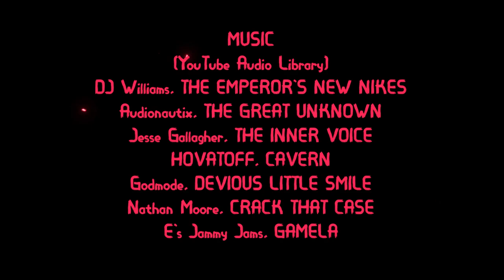Jimmy Stewart and the Saga of the Bootleg Yeti Finger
What connection could George Bailey possibly have with the Abominable Snowman? Look on and learn how Hollywood darling James Stewart played a little-known yet remarkable role in the story of the Himalayan Yeti.

If you have any information regarding the whereabouts of the Pangboche hand, please contact Mike Allsop Perhaps you may be able to help solve a mystery.

SOURCES/RELEVANT LINKS:

Great Moments in Pop Culture – Jimmy Stewart Smuggles a Yeti’s Finger | Frantic Planet dot blog (wordpress.com)